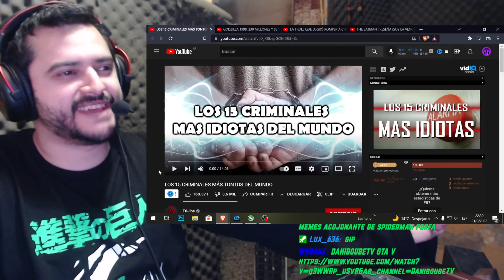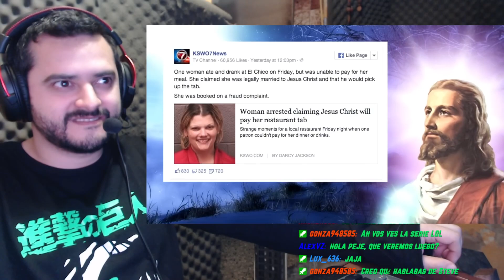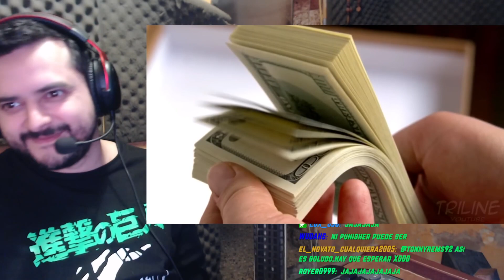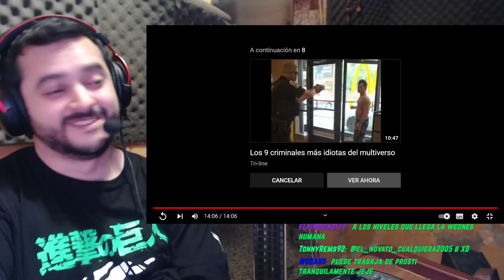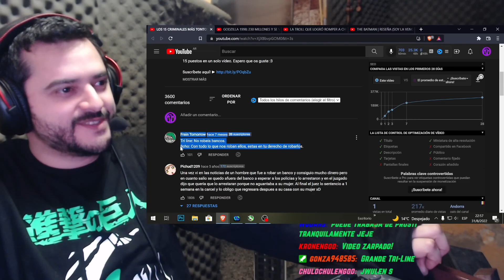TRI LINE!! LOS 15 CRIMINALES MÁS TONTOS DEL MUNDO!! REACCION!!